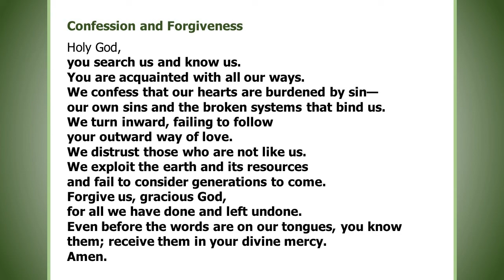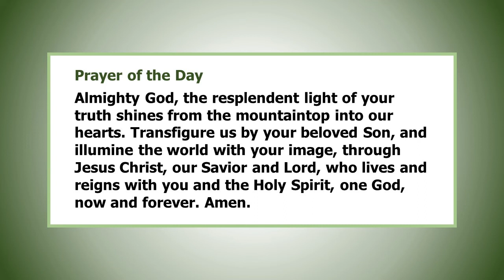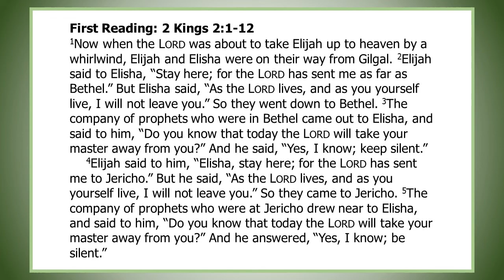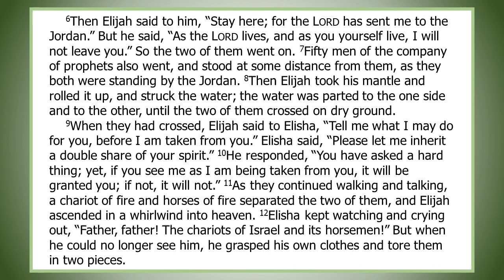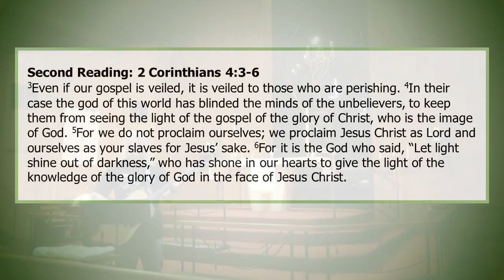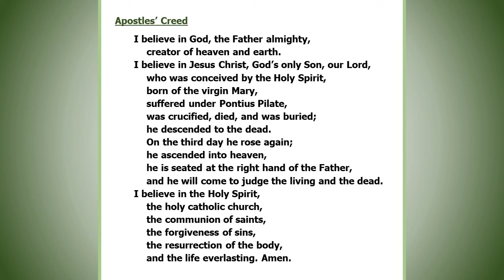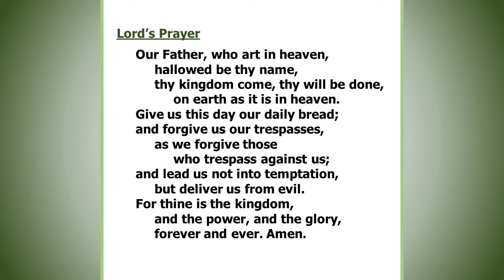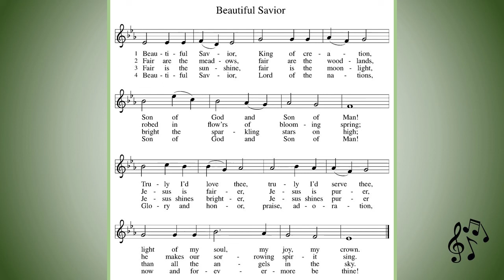February 14th, 2021 - Transfiguration of Our Lord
Online worship for Feb. 14th, 2021. Recorded and filmed at Our Savior Lutheran Church in Bradley, Illinois.

Songs used with CCLI Copywright License 3166567 and CCLI Streaming License 20781104.